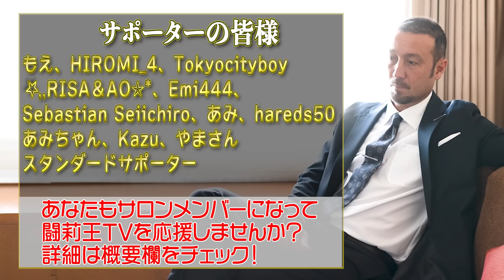「前田、上田、浅野… この3人足して何点取ったか！」闘莉王、森保Jの1トップに古橋を推す理由とは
今回のテーマは6月にキリンチャレンジカップに挑む日本代表です。
メンバー26選手が発表されましたが、現状での最強メンバーを闘莉王がセレクトしていきます。

1トップには常々猛プッシュしている古橋選手の名前を挙げた闘将。戦力差がありそうなエルサルバドル相手に先発した場合には、複数ゴールを要求するほどの熱の入れようです。

日本の強みである2列目、故障者続出の最終ライン、守護神は誰がベストなのか。
闘莉王節が荒ぶる最新回、是非お楽しみください！

聞き手・小杉舞（FOOTBALL ZONE編集部）

プライベートコミュニティ「闘莉王TVプロジェクト」

田中マルクス闘莉王　Tanaka Marcus Tulio
1981年4月24日、ブラジル・サンパウロ州生まれ。1998年に渋谷教育学園幕張高にサッカー留学するために来日。2001年にJ1サンフレッチェ広島でJリーグデビュー。浦和レッズ、名古屋グランパスでチーム初のリーグ優勝に貢献し、06年にはJリーグMVPに輝く。03年に日本国籍を取得し、04年アテネ五輪に出場。サッカー日本代表としては、10年W杯南アフリカ大会で日本の16強進出に貢献。2019年シーズンを最後に現役引退。Jリーグ通算529試合104得点。